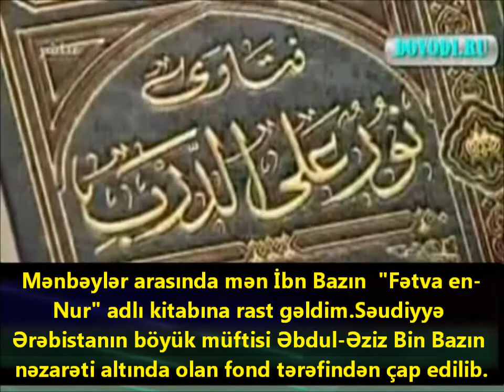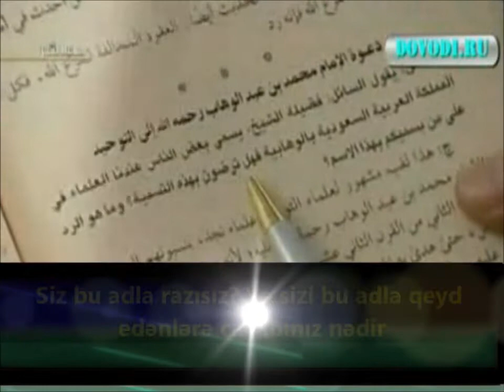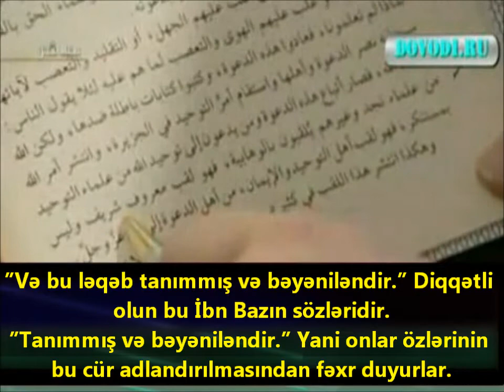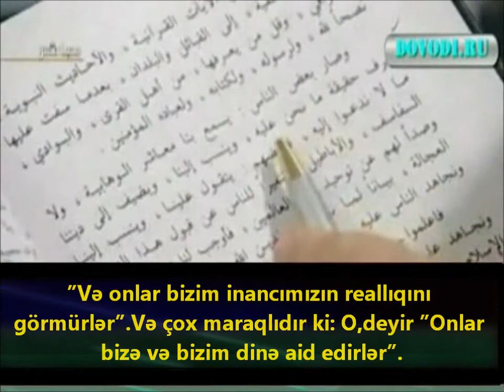Vahabi termini haqqinda